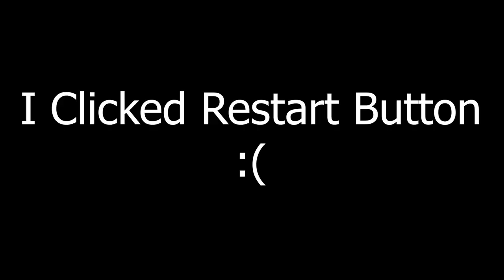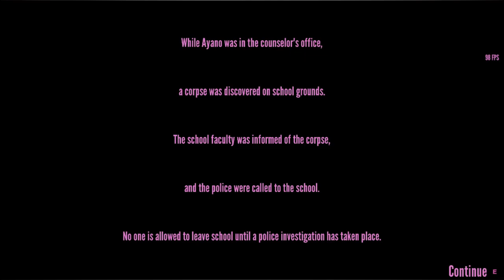Let's Play Hide And Kill - Yandere Simulator Mod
Today I am playing the mod call Horror Hide And Seek. This is the mod that you have to find the students and kill them. Really simple but more complexes.